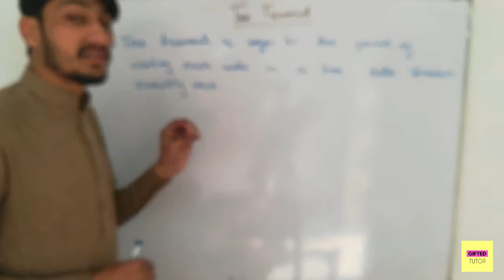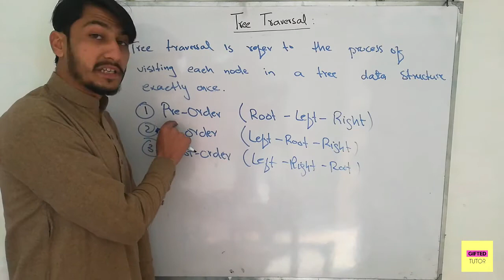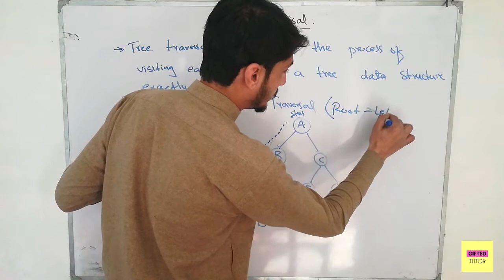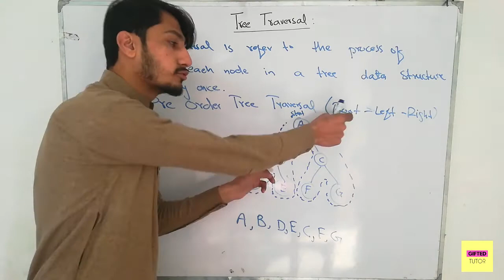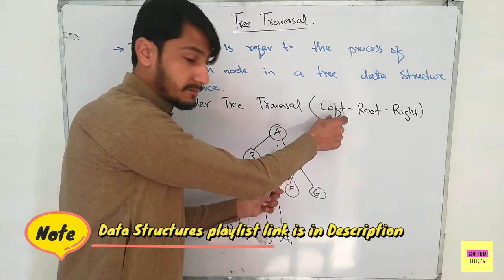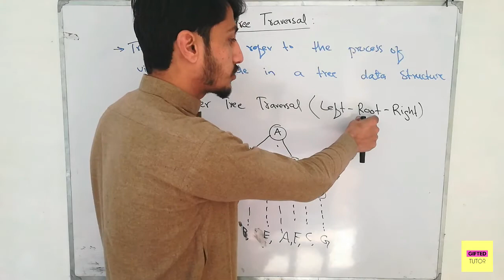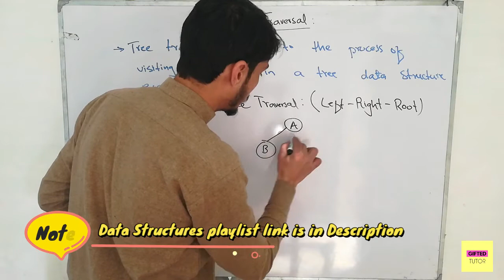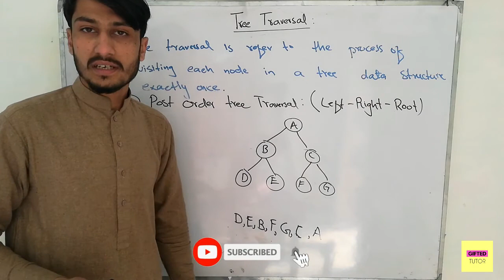Tree Traversal | PRE, IN & POST Order Traversal in Data Structures in Hindi/Urdu | Gifted Tutor